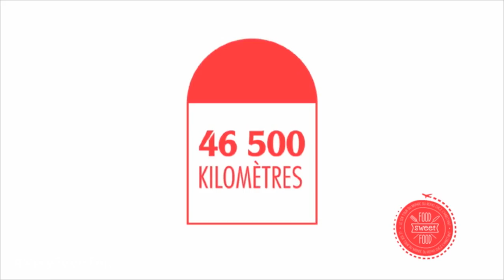Very Food Trip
A 24 ans, Marine et Louis ont tout quitté pour réaliser leur rêve : faire un tour du monde à la rencontre des traditions culinaires locales. 10 pays, 130 recettes, une web-série, un livre, voilà de quoi mettre l'eau à la bouche !